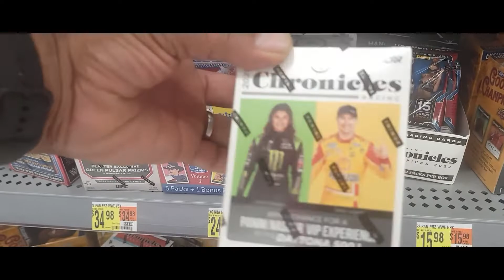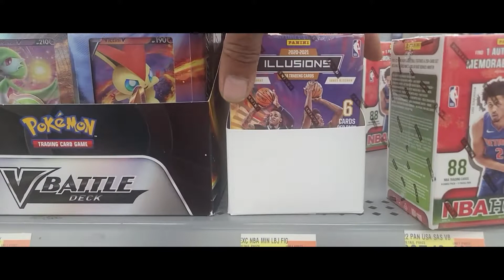Walmart Restock. This Walmart never has any cards SURPRISED!!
So surprised that this Walmart has any cards. hunting for cards in the wild.